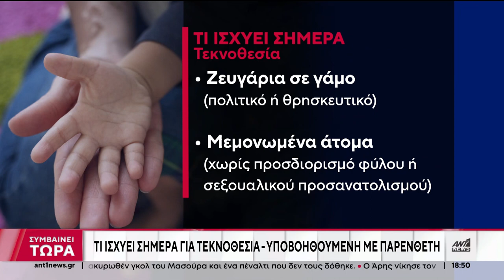ΕΞΑΙΡΕΣΗ ΣΤΗΝ ΟΜΟΦΥΛΗ ΤΕΚΝΟΘΕΣΙΑ ΜΕ ΠΑΡΕΝΘΕΤΗ ΜΗΤΕΡΑ